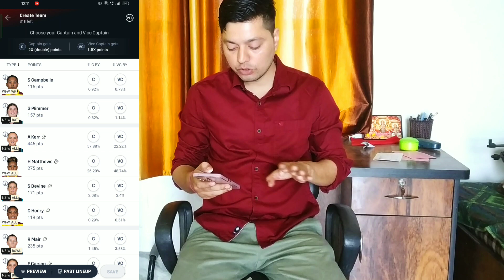WI-W VS NZ-W today match dream 11 team prediction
1. Some contents are used for educational purpose under fair use. copyright disclaimer under section 107 of the copyright act 1976, allowance is made for "fair use" for purposes such as criticism, comment, news reporting, teaching, scholarship, and research. fair use is a use permitted by copyright statute that might otherwise be infringing. non-profit, educational or personal use tips the balance in favor of fair use. all credit for copyright material used in video goes to respected owner.

2. The prediction shown in the videos are my thoughts and thinking based on my experience and you are not force to adapt the same and you are free to predict your own.

3. This game involves an element of financial risk and maybe addictive. please play responsible and at your own risk.
Sachin choudhary